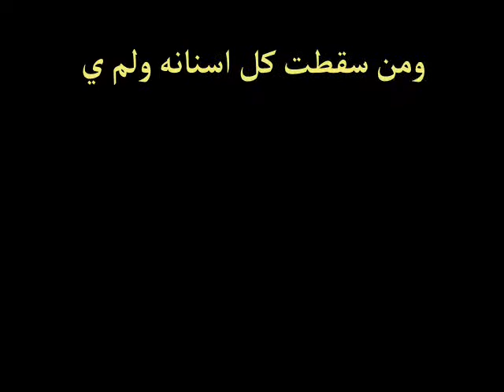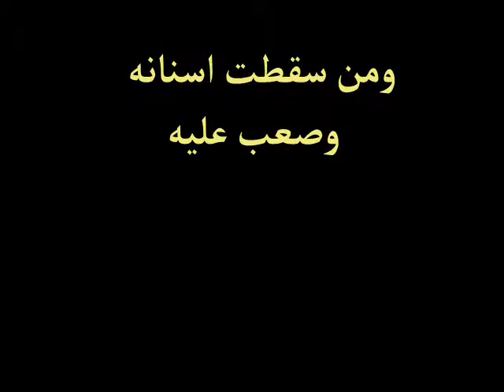تفسير حلم سقوط الاسنان